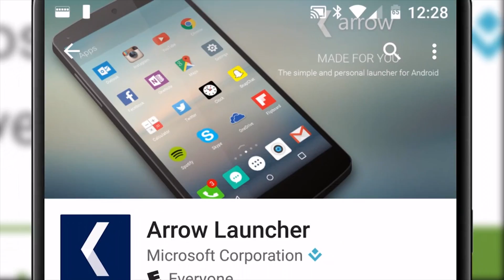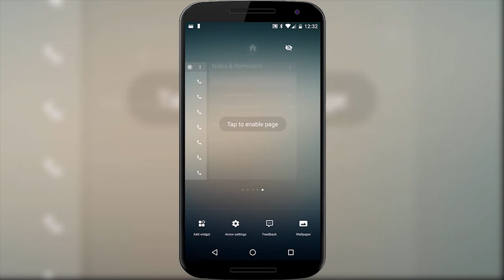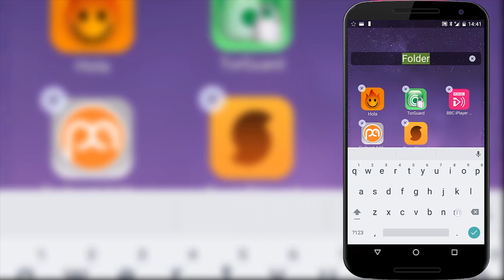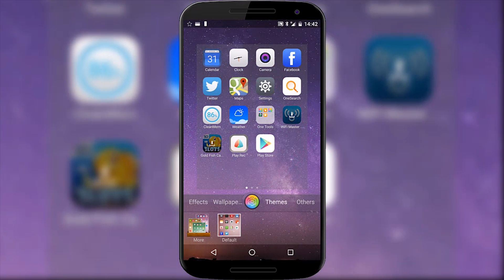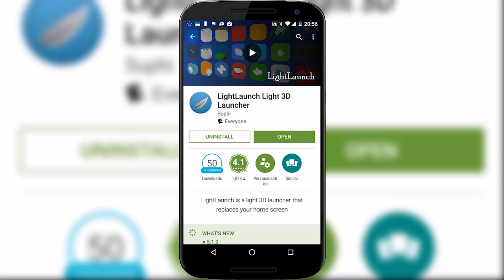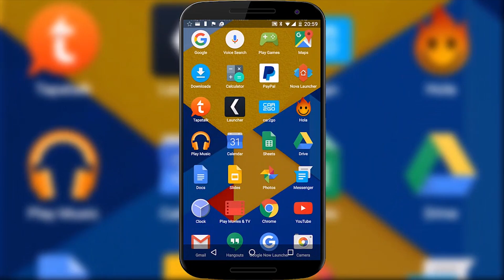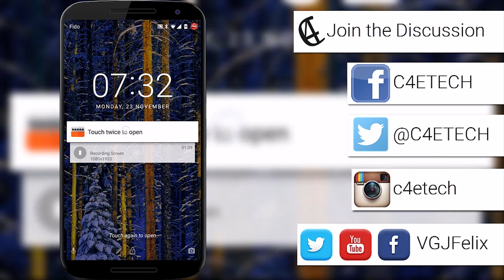3 Sweet Launchers You Should Try! Android Tips #40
Everyone needs a homscreen launcher for their Android Device, but some are a little stranger than others. Here's three 'alternative' launchers for Android.
More Android Tips -
0:20 - Arrow Launcher

2:12 - One Launcher

3:59 - Light Launch

5:18 - Bonus App